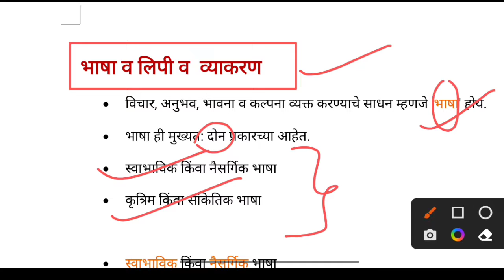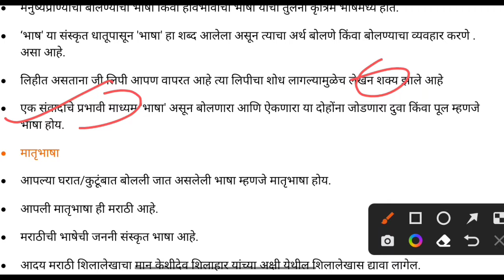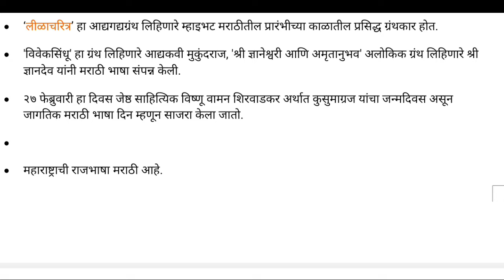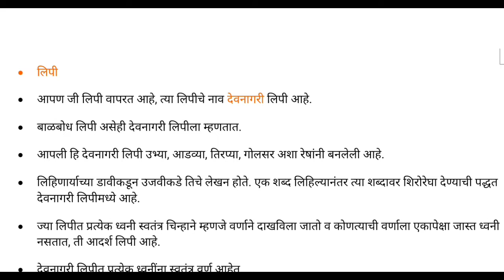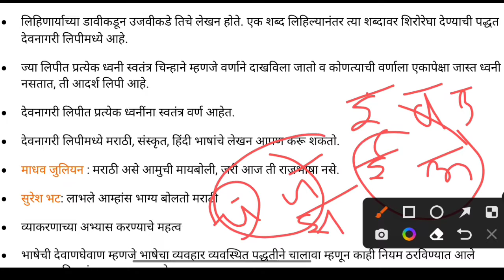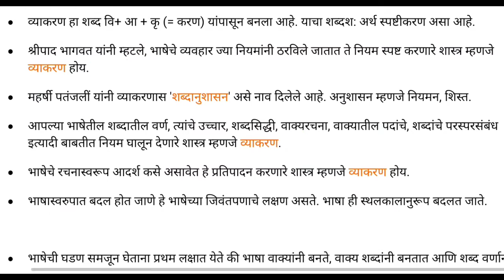भाषा, लिपी व व्याकरण | bhasha, lipi and vyakaran | Marathi grammar| मराठी व्याकरण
नमस्कार विद्यार्थी मित्रांनो MPSC FORUM  या आपल्या Educational channel वर तुमचं सर्वांच स्वागत आहे.
आजच्या लेक्चर मध्ये आपण मराठी व्याकरण विषयातील लेक्चर  पाहणार आहोत.
यापूर्वी आपण बारा पंचवार्षिक योजना, अर्थशास्त्र वरील प्रश्न उत्तरे, महाराष्ट्रातील सर्व नद्या, भारतीय इतिहासातील सामाजिक धार्मिक सुधारणा संघटना, महाराष्ट्र भुगोलावरिल lecture, भारताच्या भुगोला वरील lecture तसेच भूगोलावरील ट्रिक्स हे सर्व लेक्चर्स पाहिले आहेत.
या lecture mdhe आपण मराठी व्याकरणावर lecture पाहणार आहोत.

हे सर्व लेक्चर राज्यसेवा, combine exam grp b, grp c, तलाठी, पोलिस भरती अशा सर्व Exam साठी अत्यंत महत्त्वाचे आहेत.